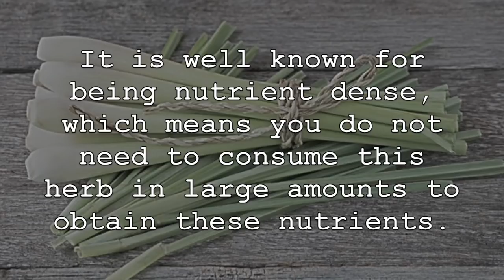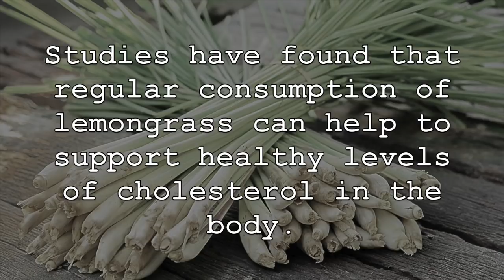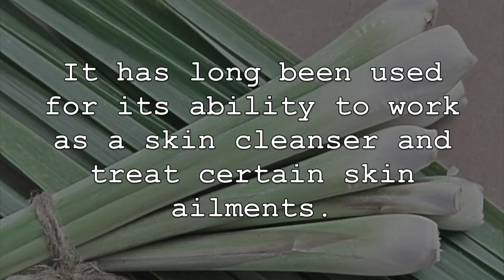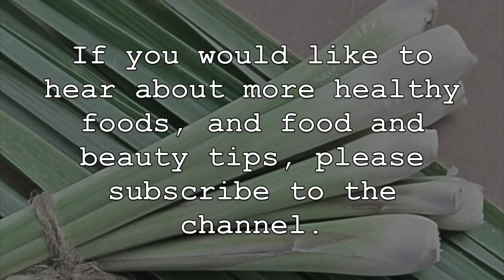5 Amazing Health Benefits Of Lemongrass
Lemongrass has been consumed for many years due to its incredible amounts of nutrition and high antioxidant levels. Not only that, but it can also offer many unique health benefits for those who consume it regularly. You can consume lemongrass by adding it to a number of recipes, adding it to smoothies or drinking lemongrass tea. Now, lets discuss some of the amazing health benefits of consuming lemongrass regularly.

1. First, lemongrass is a great source of many different vitamins, minerals and other nutrients that can support our overall health. It is well known for being nutrient dense, which means you do not need to consume this herb in large amounts to obtain thee nutrients. Lemongrass is a tremendous source of manganese, iron, potassium, folate, magnesium and zinc to name a few. It is also loaded with antioxidants and is fairly low in calories.

2. Lemongrass can also help to promote heart health and reduce the risk of developing heart disease. Studies have found that regular consumption of lemongrass can help to support healthy levels of cholesterol in the body. It can help to reduce “bad” LDL cholesterol, while also lowering triglyceride levels. Lemongrass can also help to promote the health of the blood vessels by improving circulation and reducing the accumulation of lipids, while the many antioxidants can reduce damage to the cardiovascular system.

3. Consuming lemongrass can also help to reduce certain stomach ailments and disorders while also helping to promote proper digestion. This is often attributed to its potent anti-microbial and anti-bacterial properties which work to reduce a variety of pathogens and help fight certain infections. As well, due to its potent anti-inflammatory properties, lemongrass can help to treat constipation, nausea and diarrhea, while also improving digestion and promoting regular bowel movements.

4. It can also provide benefits for those individuals suffering with diabetes or those individuals who are at risk of developing the disease. Studies have shown that lemongrass can be beneficial in regard to type-2 diabetes. The compound citral found in lemongrass can help to maintain healthy levels of insulin. Not only that, but it can also help to improve glucose tolerance in the body. Always discuss with your medical practitioner other treatment and prevention methods in this regard.

5. Lastly, consuming lemongrass regularly can also help to improve the overall health and look of the skin. It has long been used for its ability to work as a skin cleanser and treat certain skin ailments. This is due to its potent antiseptic and astringent properties. Also, lemongrass can help to strengthen skin tissue and tone the skin. The many antioxidant compounds found in it can also help to reduce free radicals and oxidative stress that can lead to fine lines and wrinkles.